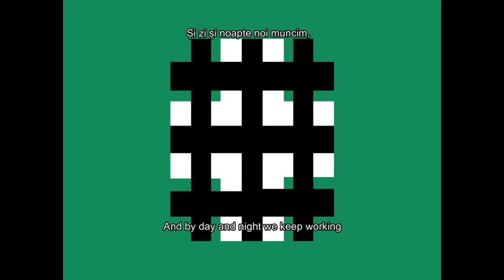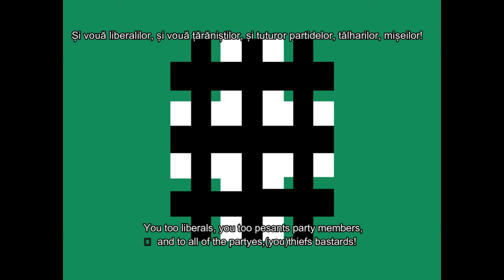Prigoana/The persecution . Romanian fascist song. Translated in English